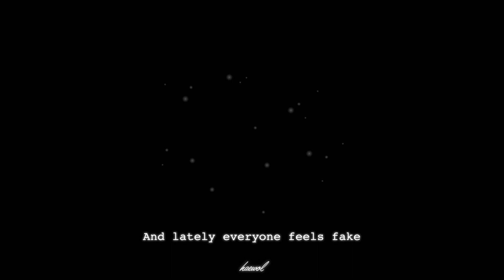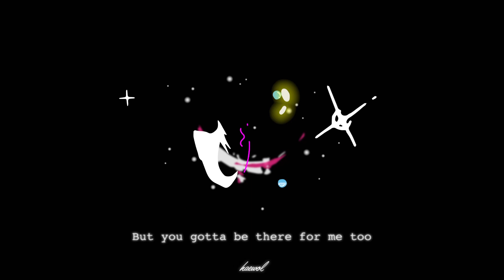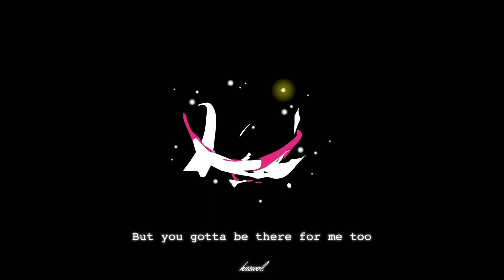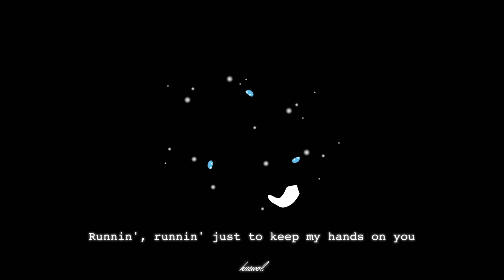Martin Garrix, Troye Sivan -There for you Lyrics